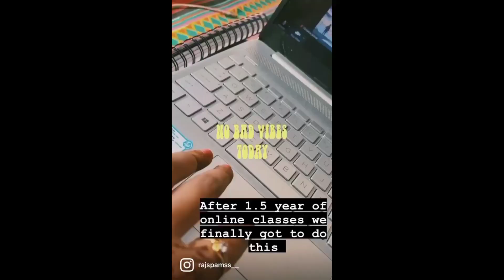1st day of our college 😃🥳😱